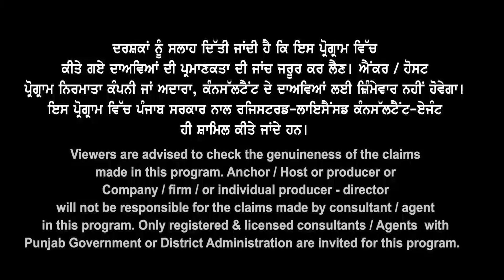10 Aug ਤੋਂ ਪਹਿਲਾਂ PTE ਵਾਲੇ ਕਿਹੜੇ File ਲਾਉਣ ਕਿਹਰੇ File ਨਾ ਲਾਉਣ | Canada Study Visa Updates 2023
10 Aug ਤੋਂ ਪਹਿਲਾਂ PTE ਵਾਲੇ ਕਿਹੜੇ File ਲਾਉਣ
ਕਿਹਰੇ File ਨਾ ਲਾਉਣ